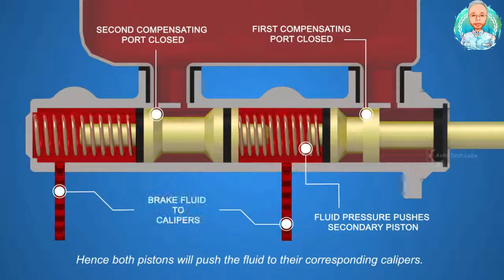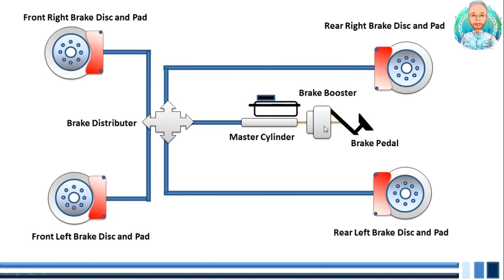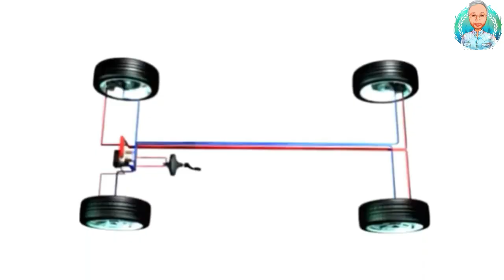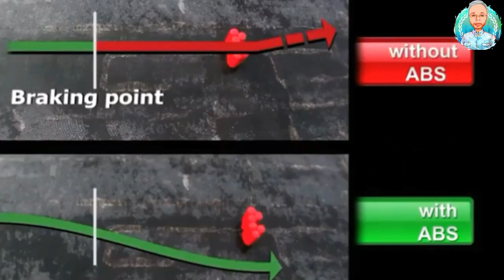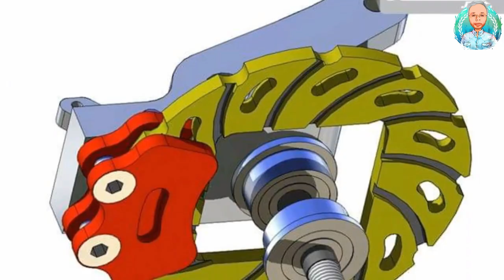طريقة عمل الفرامل شرح مبسط فرامل مانعة الانغلاق ايه بى اس ABS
طريقة عمل الفرامل بالتفصيل  وشرح مبسط للفرامل مانعة الانغلاق ايه بى اس ABS
لقراة الموضوع كاملا على المدونة
كيف تعمل الفرامل ؟
كلنا اتعرضنا للموقف التالي في وقت معين ، تكون سايق في حالك وفجأة تحصل مشكلة ولازم توقف عربيتك بسرعة , طريقة اخذ هواء الفرامل
في فيديو النهارده هانتكلم عن الفرامل، وهو النظام المسئول عن ايقاف العربية، وإنقاذك فى موقف زى ده ، ونعرف ازاي الفرامل بتشتغل.
الفكرة الأساسية لنظام الكبح أو الفرملة هو ببساطة تحويل الطاقة من صورة لأخرى، الفيزياء هي اللي بتقول أن الطاقة لا تفني ولا تستحدث من عدم، بمعنى أن الطاقة الحركية بتاعت العربية (حركة العربية للأمام، او حركة دوران العجل) مش هاتنتهى أو تقل إلا بتحويلها إلى شكل تاني من أشكال الطاقة، وفيما يخص العربية ... بتتحول الطاقة الحركية إلى طاقة حرارية عن طريق الإحتكاك ما بين الطنابير والتيل، وأول ما طاقة العربية الحركية تتحول كلها لحرارة، ساعتها بتقف العربية تماماً , تيل الفرامل
فرامل السيارة , طريقة عمل الفرامل المانعة للانغلاق abs ال
فرامل السيارة - كيف تعمل الفرامل - بيان طريقة عمل الفرامل , طريقة اخذ هواء الفرامل
وهنا بدأ التفكير في النظام الهيدروليكي اللي موجود بشكله الحالي بعد ما خاض رحلة طويلة من التطور والنضج علشان يوصل للكفاءة والفاعلية الحالية، ويتحول من خط احادي للفرامل، لخط مزدوج، ويتطور من طنابير اسطوانية (زي اللي بنشوفها في الفيرنا ورا مثلاً) للديسكات اللي موجودة في كل العربيات الجديدة في الأمام , طريقة تنسيم زيت الفرامل , طريقة تغيير زيت الفرامل
طيب دلوقتي عرفنا بإختصار شديد رحلة تطور الفرامل،
نوصل للسؤال المهم , نظام الفرامل مانع الانغلاق , طريقة عمل الفرامل بالتفصيل
ازاى بتشتغل الفرامل بشكل عملي في العربية؟
أول خطوة لما بتحتاج توقف العربية هو الضغط على الدواسة، دواسة الفرامل هنا بتتحرك داخل ما يسمى بمقوي الفرامل (Brake Booster) أو إللي نعرفه كلنا بإسم سيرفو الفرامل، لما بندوس على دواسة الفرامل في غرف بتتفتح جوه السيرفوا بتسمح بقوة شفط المحرك انها تعظّم او تضاعف قوة الدوسة علشان تزود الضغط جوة الماستر بدون ما تحتاج ارنولد شوال بنجر يدوس على الدواسة، وعلشان كده اتسمى بمقوى الفرامل أو معزز الفرامل لأنه بيستخدم قوة سحب الهوا في المحرك علشان يضاعف قوة دوستك البسيطة على دواسة الفرامل , طريقة ضبط فرامل اليد
بعد السيرفو ما بيحول رجل حضرتك الموقرة لرجل كريستيانو رونالدو بيتنقل الضغط للسلندر الرئيسي (Brake Master Cylinder) أو المدعو بماستر الفرامل، وده وظيفتة هي نقل الضغط وتوزيعة على خطوط الفرامل بالتساوي أو وفقاً لتصميم ونظام دفع العربية، علشان مافيش عجلة تمسك بشكل مختلف عن العجلات التانية، يعني الماستر بيخلي كل العجل يمسك بنفس القوة اللى المفروض ان المصمم عايزها وفي نفس التوقيت , دواسة الفرامل خفيفة
طيب , شرح نظام الفرامل
ايه هو نظام الفرامل ABS وايه هي وظيفته وبيشتغل ازاى؟
بالرغم من تطويره في البداية للعمل على الطائرات، إلا أن نظام منع غلق الفرامل (المكابح) او الـ ABS من اول ما بدأ في الوصول بشكل كبير ومتوسع إلى العربيات منتصف الثمانينيات، أصبح أحد أهم أنظمة السلامة والأمان حالياً، والكثير من الدول بتحطه ضمن قائمة التجهيزات الأساسية الواجب توفرها فى اى عربية بتتباع داخل أسواقها، طبعا ماعدا مصر
علشان كده قررت أنى اتكلم عنه النهارده واشرح طريقة عمله ووظيفته بصورة مبسطة.
ايه هو نظام فرامل ABS؟
ABS  الحروف دى اختصاراً لجملة Anti-lock Braking System وتم تصميمه في الأساس لمساعدة السائق على الحفاظ على قدر من التوجيه وتجنب الانزلاق أثناء الفرملة، وهو اللى بيعزز استقرار وتوجيه العربية اثناء الفرملة، وفى نفس الوقت بيعطى السائق القدره على القيام بمناورات مفاجأة لو لزم الأمر تحت الفرامل القوية , كيفية عمل الفرامل الabs , طريقة عمل مانع الانزلاق , الفرامل الخلفية
طيب ليه انا محتاج نظام ABS في عربيتى؟
وليه انا وغيرى بنحارب مع التوكيلات علشان ينزلوا النظام ده من اول فئة وفى ارخص عربيات فى السوق المصرى؟ , شرح نظام الفرامل
في دراسة نشرت مؤخراً، أكدت جمعية السيارات الكندية أنه في مسح شمل 1700 مالك سيارة فيها نظام منع غلق الفرامل ABS، أكد حوالي 66 بالمائة منهم أنهم لمسو استقراراً واضحاً على سيارتهم أثناء الكبح القوي والمفاجئ مع نظام منع غلق المكابح  ABS، في حين ذكر 53 بالمائة منهم أنهم قدروا يوجهوا عربياتهم اثناء الكبح القوي وقدروا يتفادوا العوائق المفاجأة بفضل نظام منع غلق المكابح ABS , طريقة عمل مانع الانزلاق , سيرفو الفرامل , ehab bakr
الموضوع  ببساطة هو للحفاظ على حياتك وممتلكاتك، لأن وصول سرعة الإطار إلى سرعة السكون بشكل مفاجئ (غلق المكابح) بيقلل من قوة الجر والتحكم بالعربية إلى أقصى درجة، والكلام ده بيخلى وزن العربية هو اللى بيتحكم كلياً في اتجاه العربية بدون ما يكون لعجلة القيادة اى تأثير يذكر، علشان كده وبما أن نظام منع غلق الفرامل ABS مش هيسمح بالمأساة دى وهيتأكد من استمرارية دوران الإطارات ، وده هيضمن بقاء نسبة لا بأس بها من قوة الجر، اللى هتتسبب فى  قدر ملحوظ من التوجيه وتفادي العوائق وفى أغلب المواقف إن شاء الله النجاة بحياتك وحياة اللى بتحبهم ربنا يسلم طريقكم , بستم الفرامل , تزويد زيت الفرامل